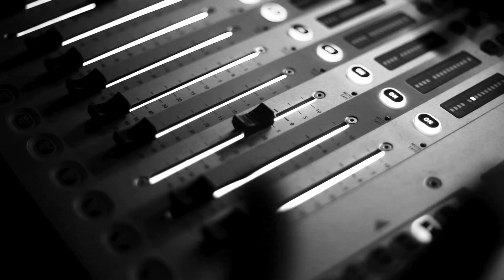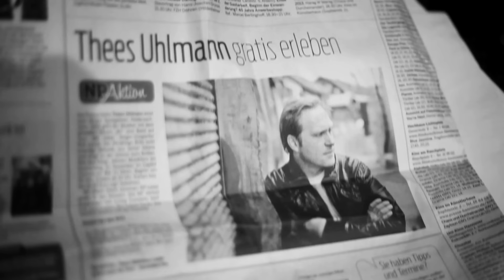Thees Uhlmann - Es brennt (Offizielles Video)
Das Video zu "Es brennt" als Single des Albums #2 von Thees Uhlmann.

Das neue Best Of "Sincerely, Thees Uhlmann. Das Beste von Tomte bis heute." kommt am 6. Dezember als 3LP / 2CD / digital via Grand Hotel van Cleef raus. Die 29 Songs von Tomte und Thees Uhlmann sind auf schwarzem und orangenem Vinyl oder auf CD erhältlich

THEES UHLMANN
29.03. Köln, Lit. Cologne (ausverkauft)
30.03. Köln, Lit. Cologne (ausverkauft)
13.04. Düsseldorf, Tonhalle
18.07. Marburg, Marburger Sommernächte
22.05. Ludwigsburg, Scala
23.05. CH-Bern, Stadttheater
24.05. Hannover, Pavillon
05.09. München, Muffathalle
09.09. Halle, Steintor Varieté
10.09. Bremen, Die Glocke
12.09. Berlin, RBB Sendesaal (ausverkauft)
13.09. Berlin, RBB Sendesaal

► Das neue Album "Sincerely, Thees Uhlmann. Das Beste von Tomte bis heute"

Text:
Alle Menschen starren
auf das Feuer
doch keiner weiß wieso
ob im Eis von Alaska
oder der Sonne von Soweto
Ist es die Wärme
oder das Licht
das es spendet
für dein Gesicht
Zünd es an
Gib drauf Acht
Es hält die Wölfe fern in der Nacht.

Wir schmeißen ein Streichholz in den Vulkan
was wir lieben schreiben wir auf Zettel, zünden sie an
ich bin der, der nachts mit der Fackel zu dir rennt
und es brennt & es brennt & es brennt.
Das Feuer hält die Wölfe fern in der Nacht
& morgens bleibt nur die Asche, wo man die Nacht verbracht hat
die Flamme lodert & verlischt fast wenn man rennt
aber es brennt & es brennt & es brennt

Feuer brennt
unter dem Löffel
Feuer brennt
im Kamin
die Lampe leuchtet im Dunkeln am Wagen
während die Siedler westwärts ziehen

dir war kalt
mir war warm
ich leg dir meine Jacke über den Arm
du warst allein
& ich habe dich bewacht
ICH HALT DIE WÖLFE FERN IN DER NACHT!

Alle Menschen starren auf das Feuer
Doch keiner weiß warum
Wir schauen gebannt in die Flammen
& bleiben zusammen stumm
zünd es an
gib drauf acht